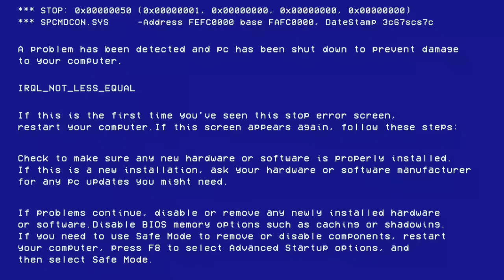Undertale reacts to clowns robbing banks with spoons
instead of part 2 I decided to make a remake version